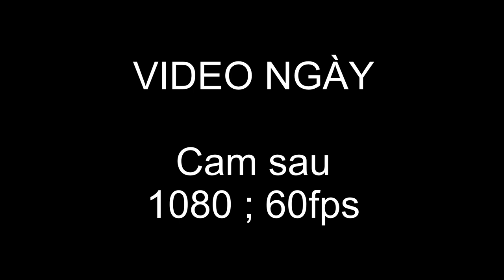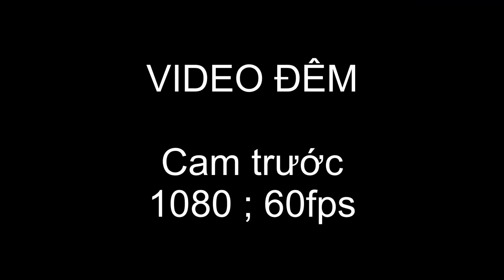LG V60 - Iphone 11 pro max : So sánh quay Video....